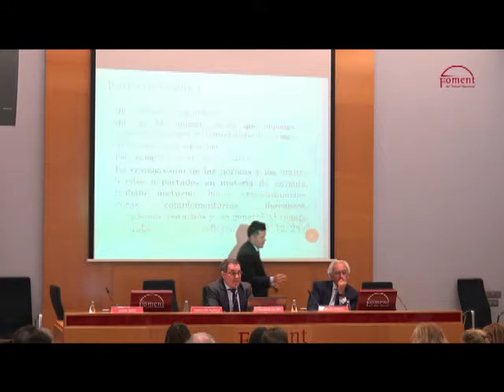6/11 Gestion flexible de los RRHH, control tiempo de trabajo y geolocalizacion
Sentencias recientes del Tribunal Supremo se han pronunciado sobre algunos temas claves para la gestión flexible de los recursos humanos. Es el caso del control del tiempo de trabajo, que ha obligado a una redefinición de las Instrucciones de la Inspección de Trabajo al respecto.
Pero también han existido pronunciamientos muy importantes en materias tales como qué ha de entenderse por modificación sustancial de las condiciones de trabajo, los períodos que marcan los umbrales entre despido colectivo y despidos objetivos individuales o la legalidad de las cámaras de vigilancia a efectos del ejercicio del poder disciplinario del empresario.

En la sesión se explicaron  los pronunciamientos judiciales sobre las materias expuestas, las interpretaciones que se están derivando de ellos, así como mecanismos específicos para las empresas para controlar el tiempo de trabajo de los trabajadores en general y, los que prestan servicios fuera del centro de trabajo y el control de la productividad de los mismos,

Los Debates Laborales están patrocinados por Manpower   y Cuatrecasas, Instituto de Estrategia legal en RRHH.